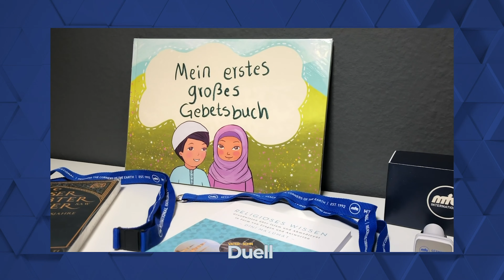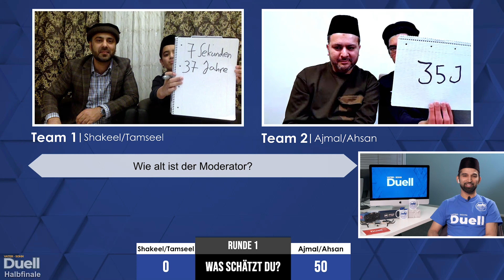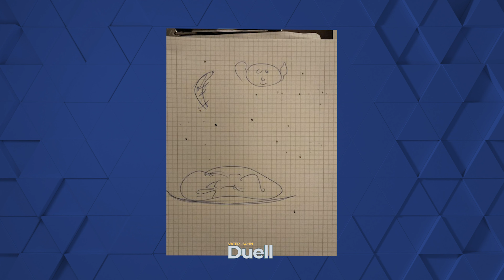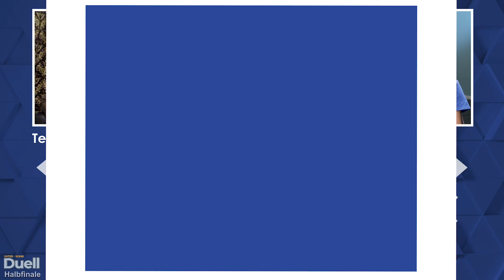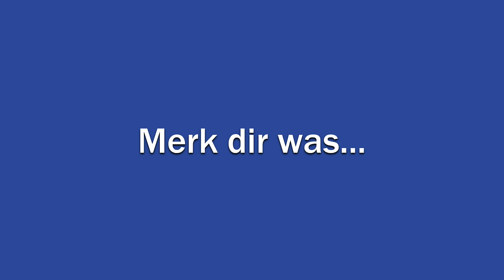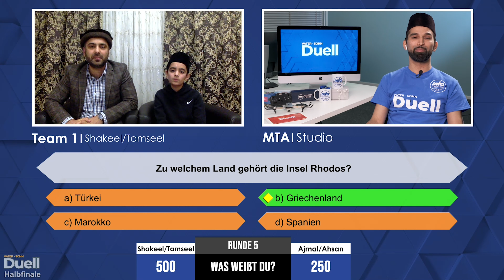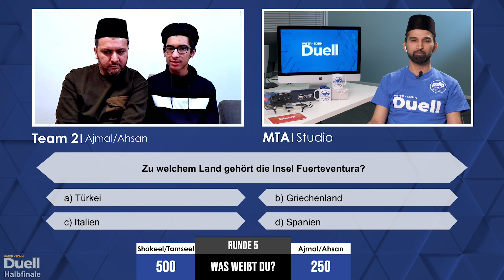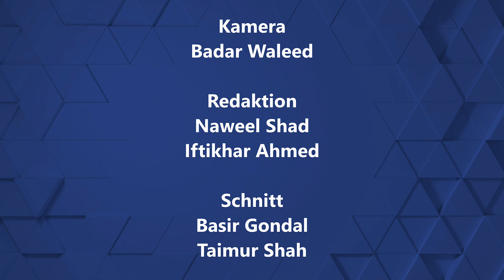Vater Sohn - Duell I Wie lang ist das längste Tier der Welt ? I S2F17